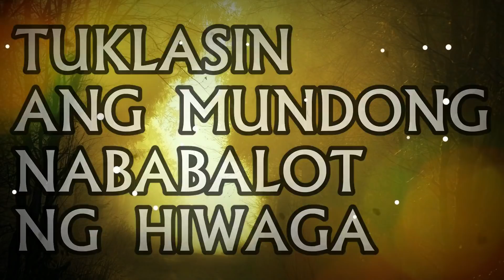ANG KAKAMBAL NG HARI - TAGALOG FANTASY STORIES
Written by Sixth Hokage

Narrated by Nebb Qerro

Story

This story is original and exclusive to Gintong Pahina.

Visuals

Visuals used here are shot by me.
Images and videos that you see here are owned by me.

Music

Every music used on this video are taken from

These are music that you said we can use freely,
so please verify it carefully.

Sound effects are done and recorded by myself.
I can provide the raw files if requested.

Again this music is from the Youtube Music Library,